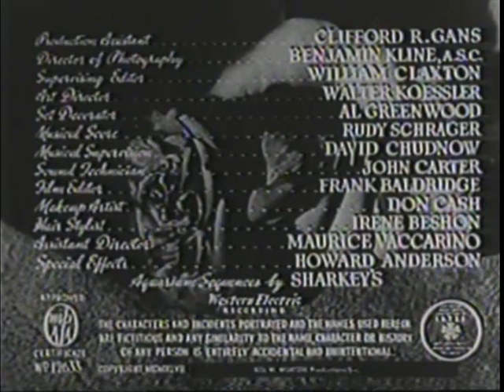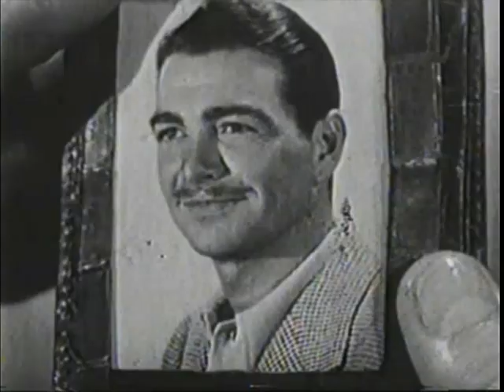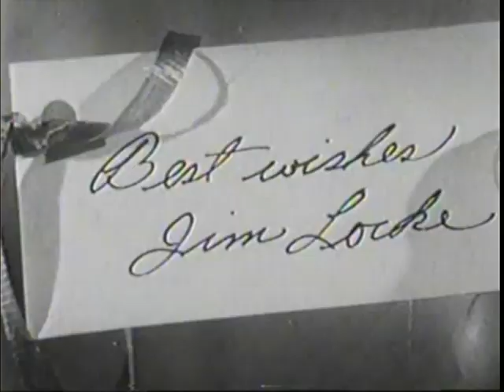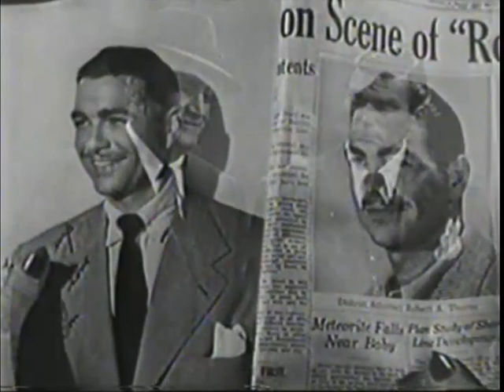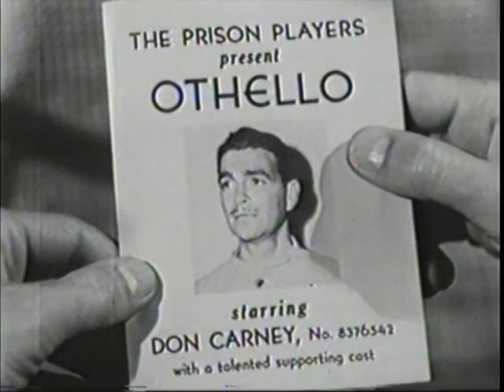Roses are Red (1947) Full Movie - Don Castle, Peggy Knudsen, Patricia Knight, Jeff Chandler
Second-echelon leading man Don Castle (later a TV producer) stars in yet another Sol M. Wurtzel production, Roses Are Red. Kidnapped by political boss Locke (Edward Keane), honest district attorney Throne (Castle) is replaced by his less-than-honest look-alike. Even the DA's intimates are fooled by the substitution, which is only one of the many hard-to-believe contrivances of Irving Elman's screenplay. Before the film's 65 minutes have expended themselves, the real DA escapes -- then pretends to be his look-alike so that he can catch Locke at his own game. Incredibly, the film's two leading ladies -- Peggy Knudsen and Patricia Knight -- more closely resemble one another than the two Don Castles!

Genre: Drama
Directed By: James Tinling
Written By: Irving Elman
In Theaters: Nov 10, 1947  Wide
Runtime: 67 minutes